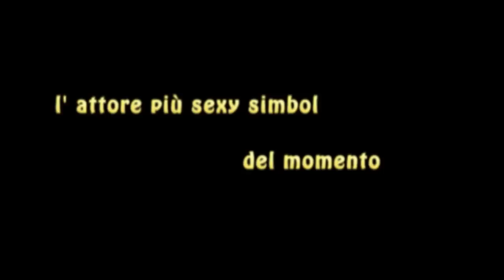seguite l'uomo trova donna nuda video porno sesso hot sex_occupato 2_